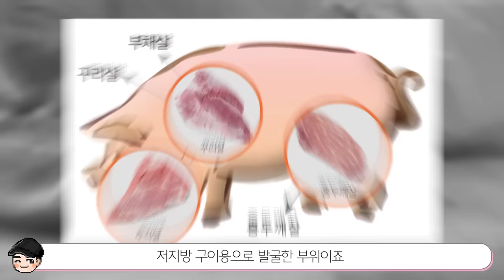양 많았던 옛날 삼겹살ㅜ 돼지고기의 소름 돋는 비밀 TOP6 [빠퀴2tv]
유럽에선 돼지피 순대에 잼을 발라먹는다니.. 문화충격이네요!